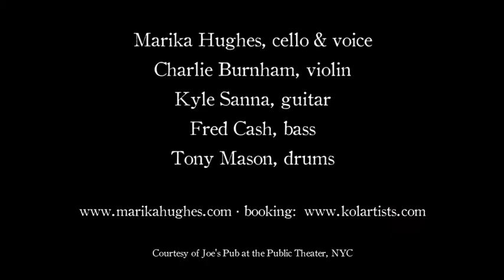Marika Hughes & Bottom Heavy "Moving"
Marika Hughes & Bottom Heavy performing at Joe's Pub, NYC on Feb. 21, 2012.

"Moving" by Marika Hughes

Marika Hughes, cello & voice
Charlie Burnham, violin
Kyle Sanna, guitar
Fred Cash, bass
Tony Mason, drums

Courtesy of Joe's Pub at the Public Theater, NYC.